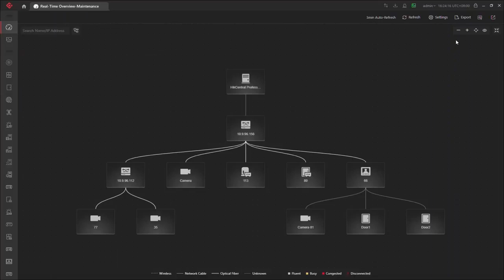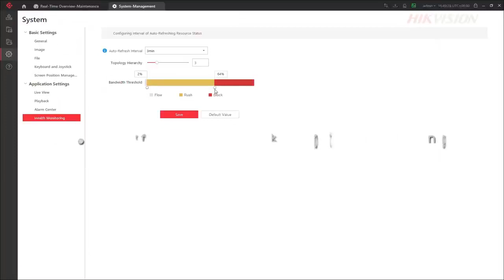Switches Administrables HIKVISION Nube con Hik-ProConnect